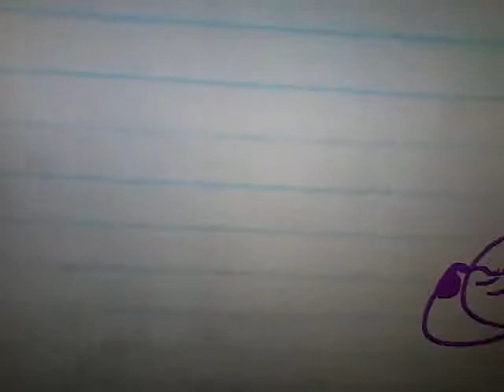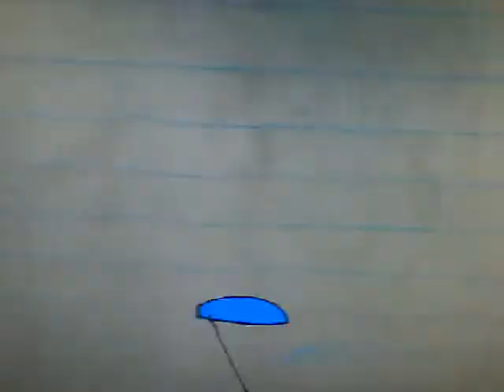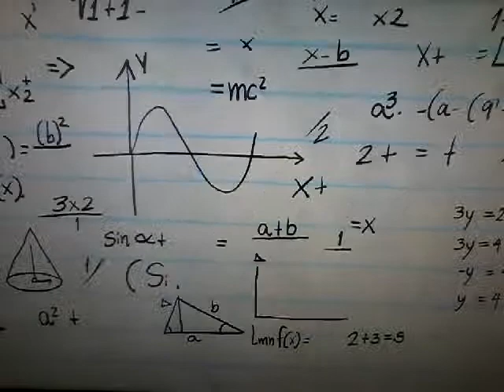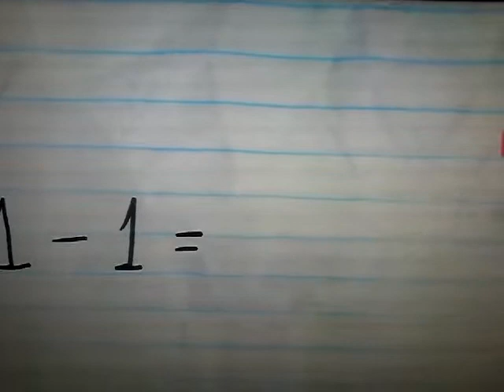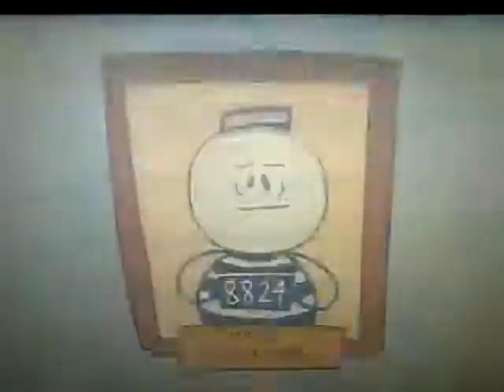Pencilmates Spat With The RAT!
0:00 HUNTED MOUSE
It's just a little mouse... what are you so scared of Pencilmate?!

We promise not to rat you out if you watch a few more episodes of Pencilmate;)

2:23 NO PAIN NO GAME
Pencilmate plays to much video games!

4:13 THE GRAPES OF MATH

6:42 CLOST ENCOUNTERS
Pencilmate KEEPS HIDING more animals and people in the closet!!

9:34 SIGHT OF DINOSAUR EYES
Did a dinosaur just come alive at the museum?? How wil Pencilmate survive?!

11:40 LIVE AND LET DINE
Pencilmate's the best waiter ever!! Wait.. why is the restaurant on?! HOW IT  BLOW UP?!